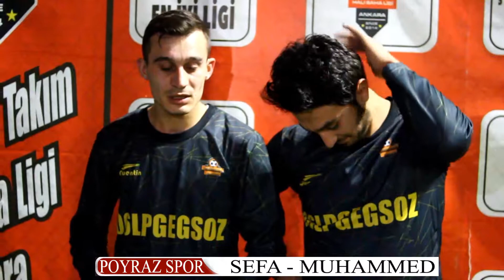ŞAMPİYON TAKIM ANKARA /POYRAZ SPOR - B.KEÇİÖREN SPURS / MAÇ SONU RÖPORTAJ...